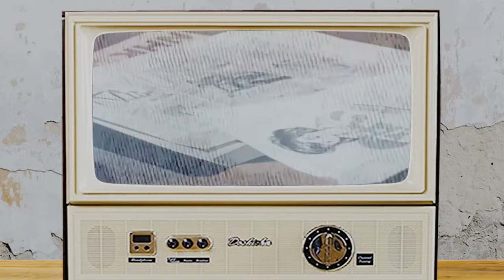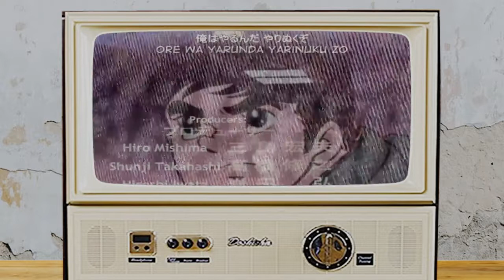Black Rain Ink: Hiroshi Motomiya & a Moto Kikaku